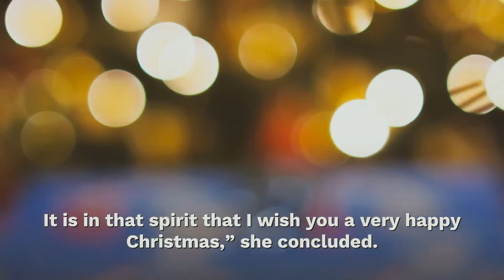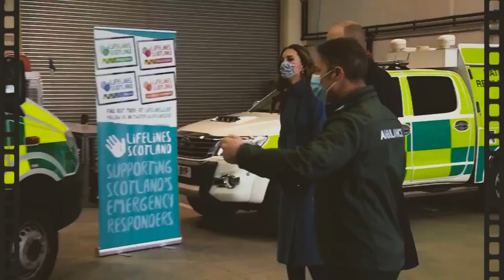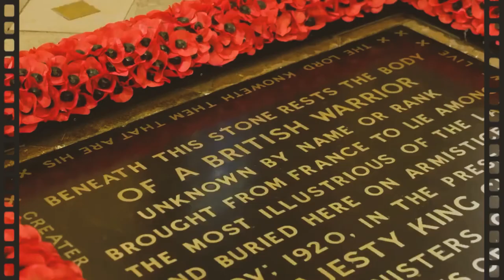Queen Elizabeth Shares Powerful New Year’s Message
Queen Elizabeth has spoken out to offer the world a powerful message on New Year’s Eve after a year that has been difficult for all of us, including her.

“We should take comfort that while we may have more still to endure, better days will return: we will be with our friends again; we will be with our families again; we will meet again,” the 94 year-old monarch captioned a collage of 2020 photos. “Wishing you all a Happy and Healthy New Year.”